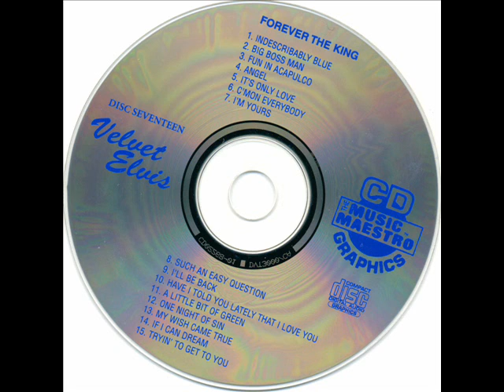Angel Elvis Presley cover